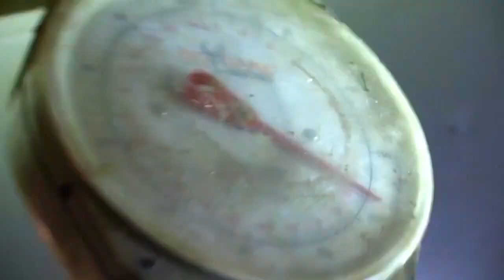Minnesota Archery Bear Hunt!! Fall 2023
Big thanks to Sheldon Yoder for being a wonderful guide. It was a great stay and a great hunt.